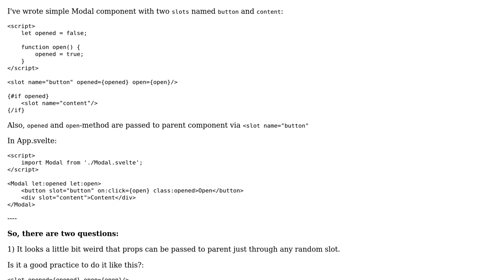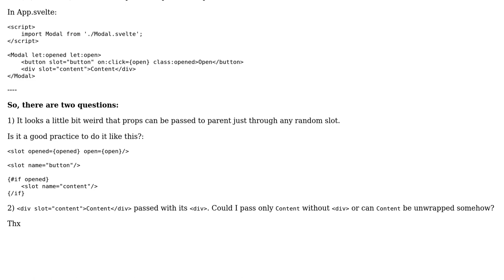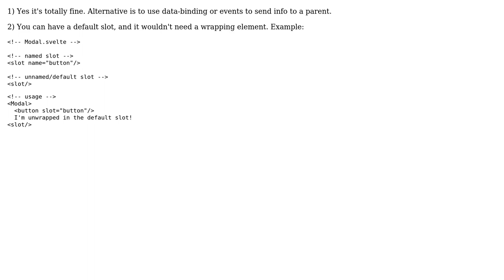Svelte: transferring props between parent and child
With thanks & praise to God, and with thanks to the many people who have made this project possible! You are responsible for your own actions.